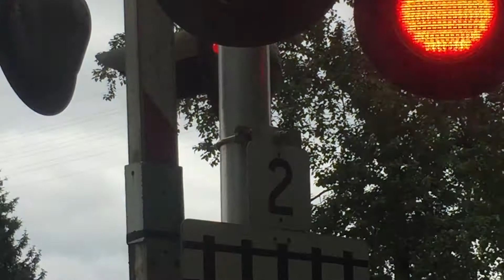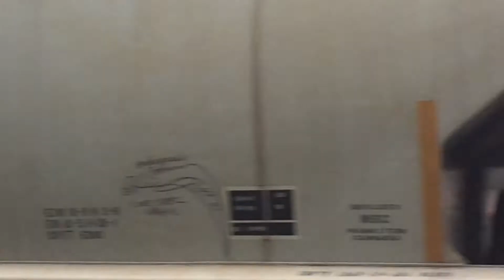trains of Canada ep 1